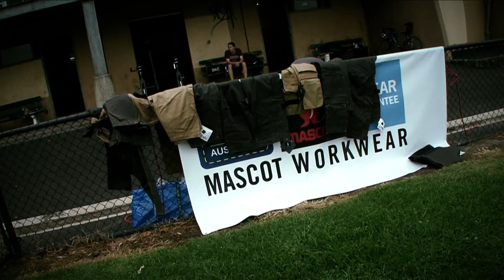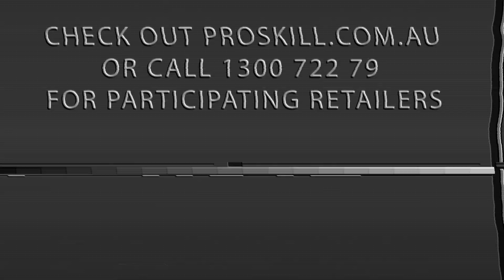Mascot Workwear Trousers Tug of War Challenge